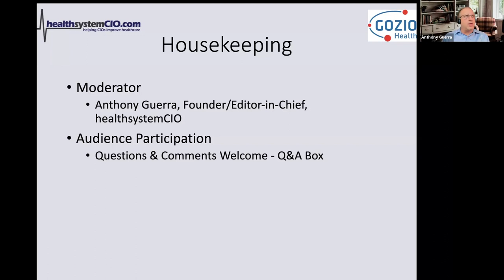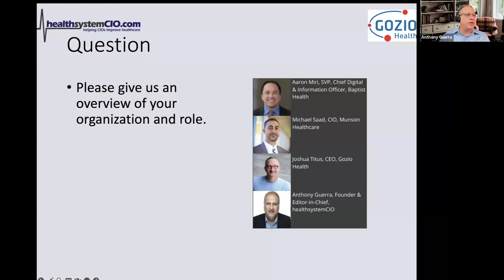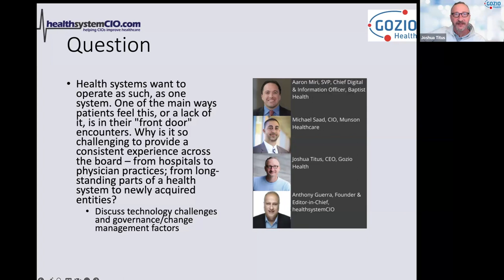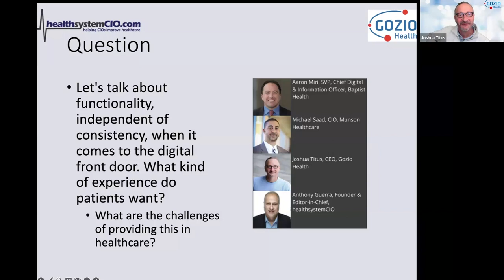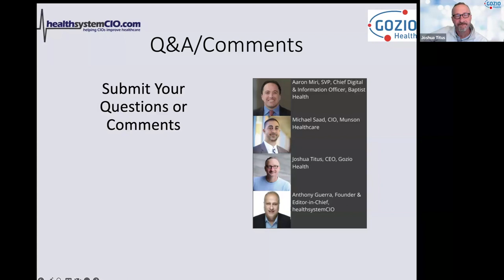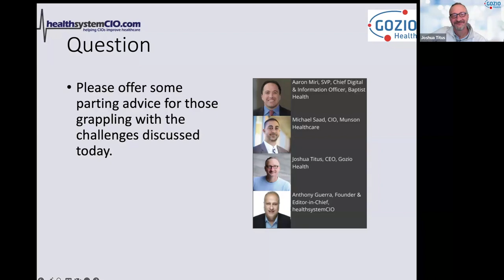Strategies for Moving Towards a Uniform Digital Front Door Panel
In this panel webinar, hosted by HealthSystemCIO, award-winning CIOs, Aaron Miri and Michael Saad share insights into the challenges, barriers, and benefits of creating a cohesive digital front door that meets the real needs of your health system and patients.